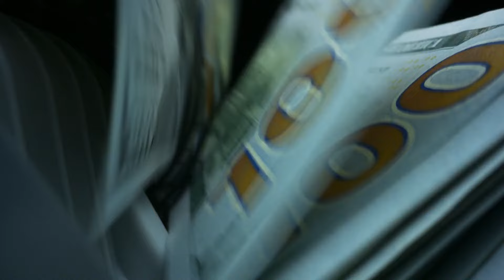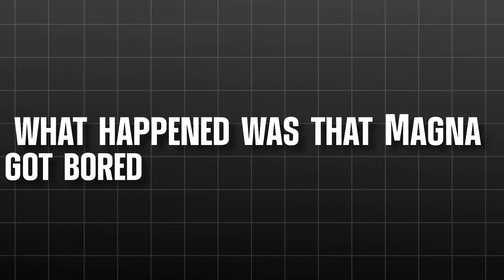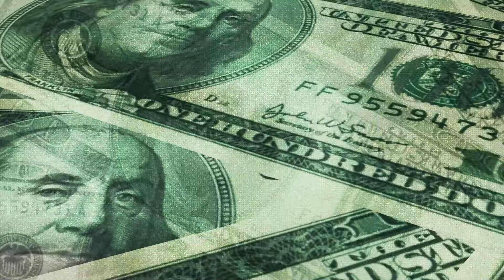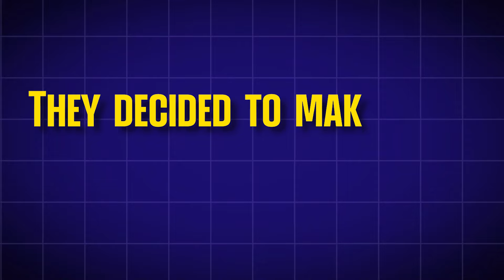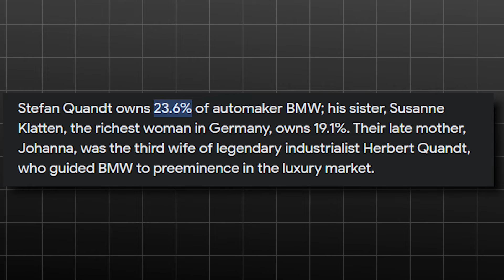The Dark History of BMW Company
Who doesn't know about BMW? At this moment, this company is famous for luxurious cars, sleek designs, and high-power engines. For over a century, they have achieved a lot of milestones and are famous for quality products.

But, like every other famous company, they have a hidden and dark history. Beyond their sleek designs, they have a history that shadows back to Nazi and World Wars. In this video, I will explain this dark and overlooked part of their history that will leave you shocked. So, do watch this video till the end.